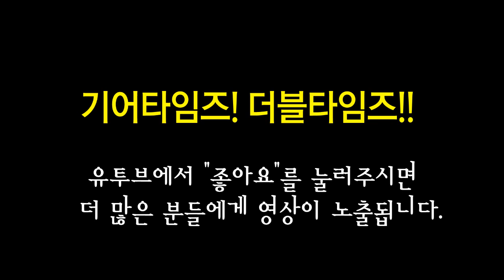복스 Vox 기타앰프 AC30S1 30W